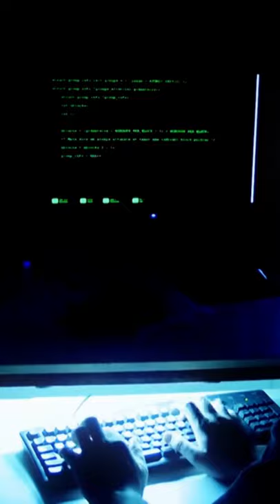Dubai ruler used Pegasus spyware to hack princess’s phone, U K court rules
The verdict reaffirms significant components of the Pegasus Project, an inquiry into the NSO group. the Israeli spying behemoth that licences its very effective spyware to government agencies worldwide.

Princess Haya's phone numbers and those of her legal and security staff were included on a list of 50,000 numbers that served as the basis for the investigation.

Haya, her personal assistant, two of her lawyers, and two members of her security team were all deemed to have been subjected to "unlawful surveillance" by the United Kingdom's High Court of Justice.

Fiona Shackleton, Princess Haya's attorney, declined to comment, stating that the case is still pending. According to the ruling, her phone was one of those hacked.